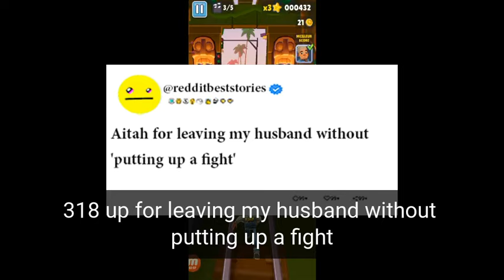Aitah for leaving my husband without 'putting up a fight'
Our Work Process:
1. Come up with questions, research, script, come up with opinions/commentary, polish until ready for recording.
2. Record voice acting the stories/questions, sharing thoughts and opinions and performing it in a creative and transformative fashion for viewers to enjoy.
3. Record gameplay until there is enough interesting footage to use for the background
4. Throw the gameplay in the editing software and then begin typing up the captions, cutting/trimming the voice acting, adding SFX, color correction, removing/adding clips, etc.
5. Final review of the video, if video is not up to the quality desired for this channel. Either go back into the editing software, re-record some lines, change opinions/commentaries.